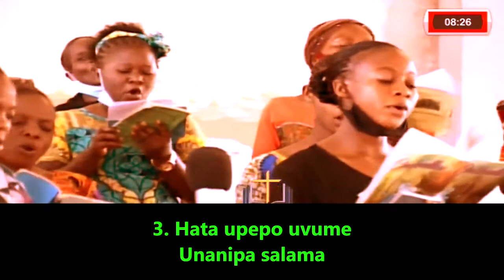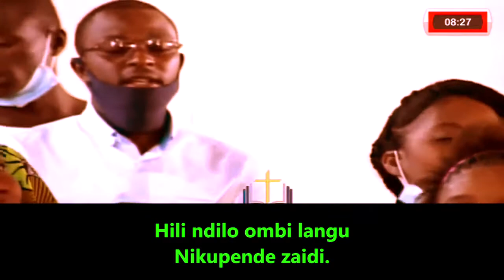Nikupende Zaidi | Tabernacle de Likasi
1.
Ee Bwana u mwema kwangu
Nami nitakusifu
Roho wako anifunze
Kukupenda zaidi

Chorus
Zaidi, zaidi,
Nikupende Bwana zaidi,
Zaidi, zaidi
Nikupende Bwana zaidi.

2.
Ee Bwana wanibariki
Nami takuabudu
Unanitunza kwa pendo
Nataka nikupende.

3.
Hata upepo uvume
Unanipa salama
Unaniogoza vema
Nataka nikupende

4.
Hata nitapomaliza
Safari yangu huku
Hili ndilo ombi langu
Nikupende zaidi.

Below is the link of the video from which this song was extracted: